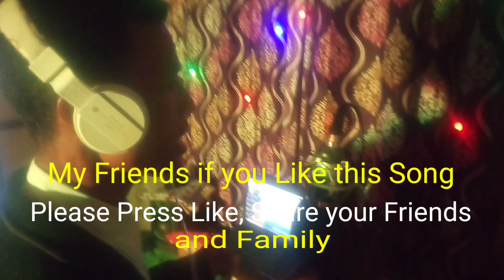Balwa Sai Balbaa // New Garo Song Cover Video (2022) // Lyric: S.K.Ch Sangma // New Compose Song //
Balwa Sai Balbaa // New Garo Song Cover Video ( 2022) // Lyrics S.K.Ch Sangma // New Compose Song // Garo Song // Karbi Anglong Garo Song // Ia Gitko Compose Ka.ani Mikksonganide Lt ,Paa Chengcha D Marak aro Lt, Ma.a Gache Megam Sangma Uamang Jikma Jikse Tinglijan Songona rebae Songdong Achabana Unigimingsa Memorial na gita Ku.si Onge Anga Is gitko Compose ka aha // Darangkoba Chongnik Onikna gita Angni Mikksongan ongja Mitela // Song Title : Balwa Sai Balbaa // Compose By : S K.Ch Sangma // Lyrics : S.K.Ch Sangma // Singer : S K.Ch Sangma // Record : Mc Studio Tinglijan // Sound Master Mr Wyclip Marak Tinglijan // Credit to the Original Owner of beats Rp Beats // This Music Owner Riza Penjoel // If You Like this Video, please press Like, Share With friends and Family, Comments and Subscribe. Hope you enjoyed Video Song // God Bless You Forever' Amen ii